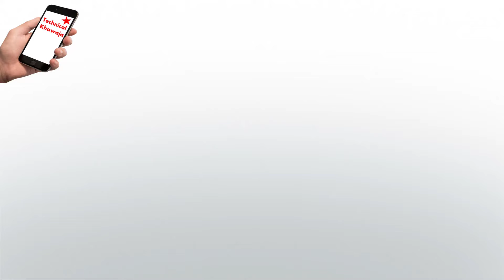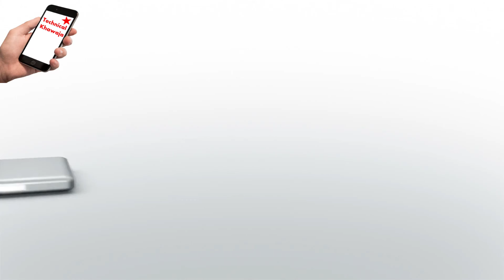How to Delete Easypaisa Transaction History | How to Remove Easypaisa Transaction History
Dear Friends

 LIKE VIDEOS
 SHARE VIDEOS

Thanks & Regards
Ismail Khawaja